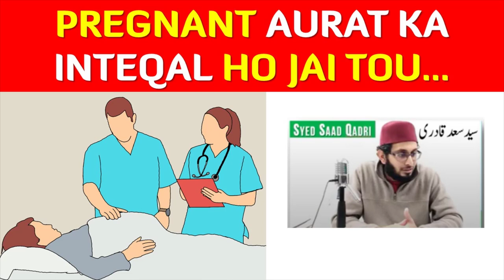PREGNANT AURAT KA INTEQAL HO JAI TOU